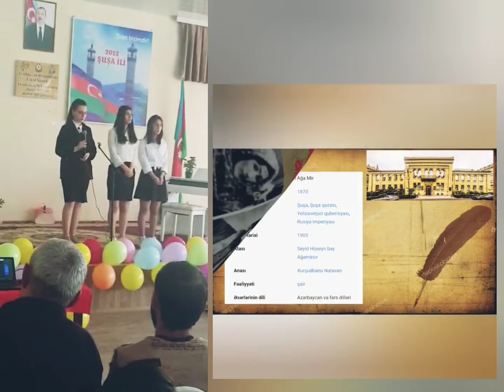Çalışqan Şagirdlərimlə Təqdimat Mövzu: Xurşidbanu Natəvan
🌹Khurshidbanu Natavan was an Azerbaijani poet and philanthropist. She is considered one of the best lyrical poets of Azerbaijan. Her poems are in either Azerbaijani or Persian and she was most notable for her lyrical ghazals.
📖My health made it difficult to speak, but our presentation was successful